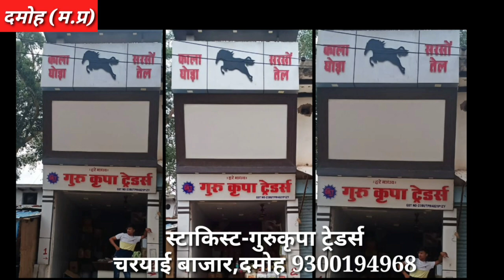बिजली विभाग से ₹270000 से अधिक गायब,स्टेट बैंक के बाद दूसरी घटना पुलिस जांच में जुटी